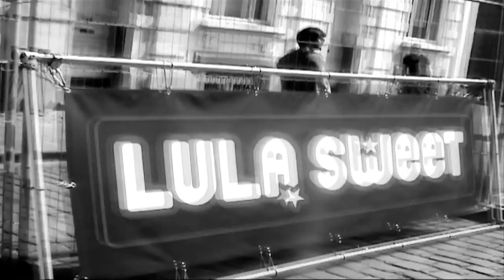LULA SWEET - Wilderbliss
"Wilderbliss" from LULA SWEET
Written by Dominique De Vos, Cindy Barg and Nick Jury.

Cindy Barg - vocals ...
Dominique De Vos - guitars / programming ...
Kristof "Fred" Van Driessche - drums ...
Karen Van Der Veken - bass ...

Recorded by Dominique De Vos at Catfight Entertainment Recording Studio, Oudenaarde (BE)
Produced & Mixed by Nigel Butler (UK)
Mastered by Luc Weytjens (BE)

Filming: Timo Pincket and Steffie Gysels
Editing: Timo Pincket and Cindy Barg